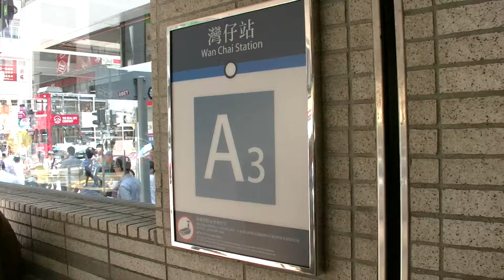2017 香港自由行 - 灣仔港鐵站步行往灣仔富薈酒店Regal iClub沿途實景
香港灣仔富薈酒店Regal iClub Hotel Wan Chai Hong Kong

A11公車香港機場開往港島上環港澳碼頭、中環、金鐘、灣仔、銅鑼灣、天后、炮台山、北角

香港自由行注意事項及行程規劃介绍播放清單